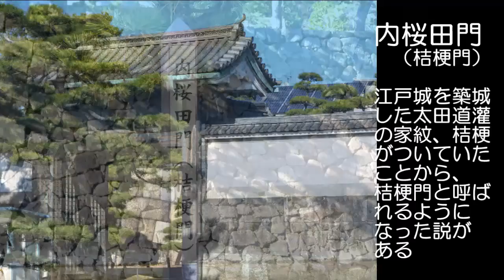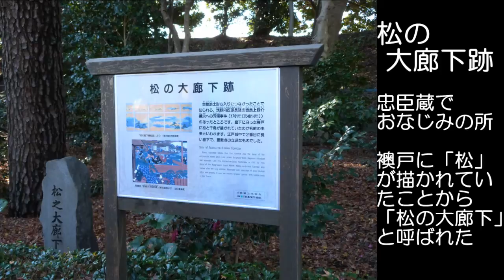半蔵門から天守閣跡 江戸城跡をめぐってみました Edo Castle 日本100名城のひとつ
ちょっくら 江戸城跡へ　半蔵門～天守閣跡めぐり♪